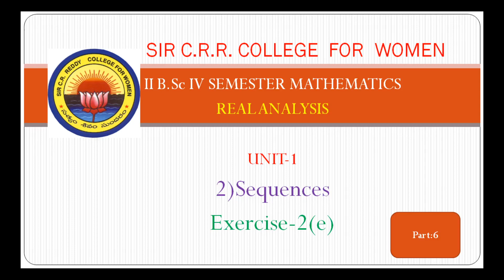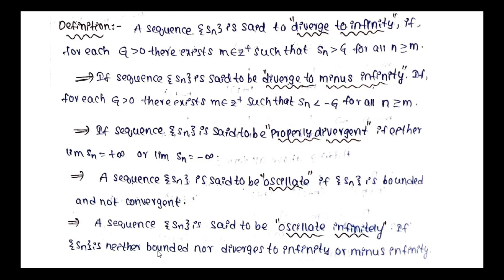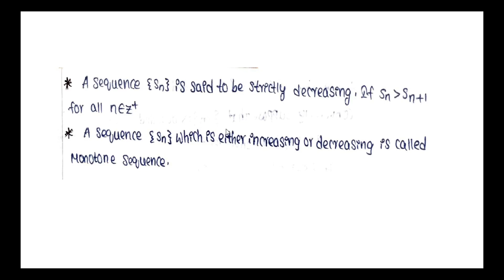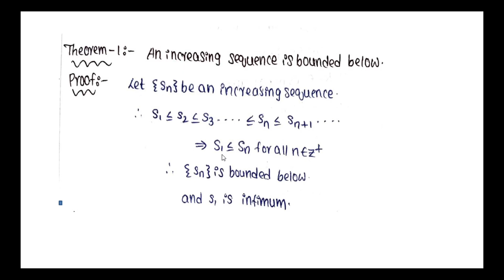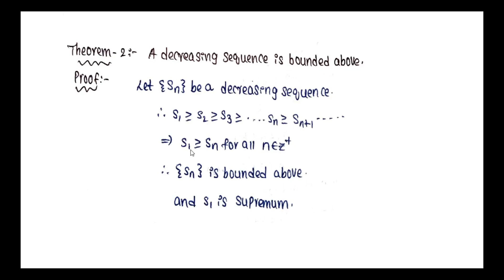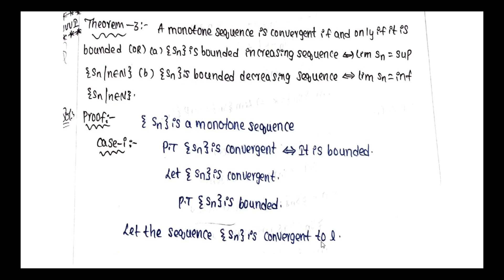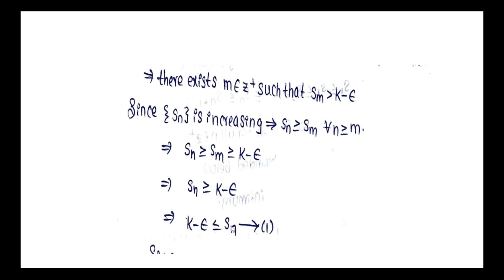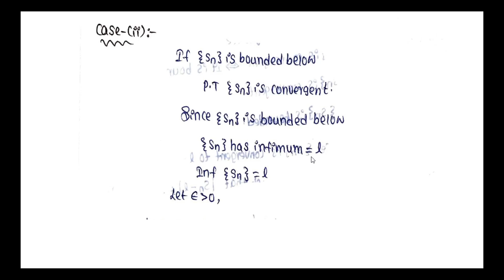6. BSc 2/4 - Maths - Real Analysis - Sequences - Exercise 2(E) - Part 6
6. BSc 2/4 - Maths - Real Analysis -  Sequences  - Exercise 2(E) - Part 6